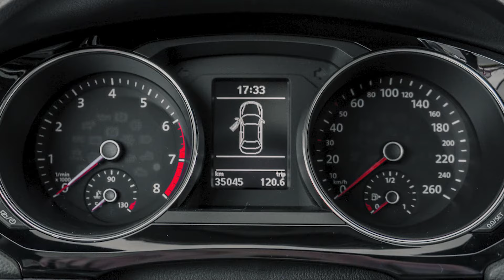Carro novo tem que amaciar motor ou isso é coisa do passado?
Boris Feldman explica que no passado o procedimento de amaciar motor era mais importante. Nos carros mais modernos, com a evolução das tecnologias, basta ficar atento durante os primeiros 500 quilômetros rodados, evitando fazer com que o motor ultrapasse as 3.500rpm. Depois disso, é pé na tábua!